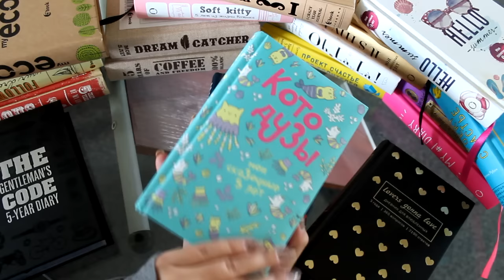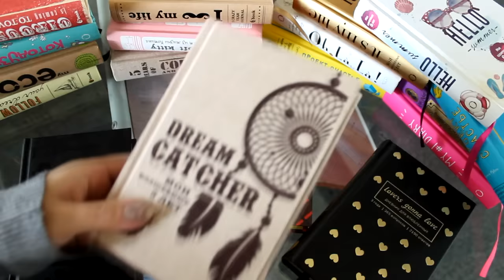Пятибуки. Что это?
Если бы о твоей жизни написали книгу,то как бы она называлась?
Авторам пяти самых оригинальных комментариев (ответов на вопрос) достанется любой пятибук на выбор.